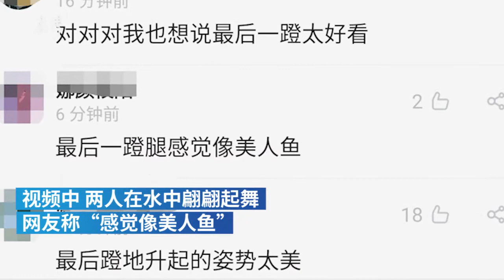Twin sisters who used to be Chinese synchronized swimmers perform hit dance in the water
Mermaids underwater! A pair of twin sisters who used to be Chinese synchronized swimmers perform a hit dance in the water. Netizens praise this performance and say they resemble mermaids. The twin sisters won gold medals in the 2006 Doha Asian Games.